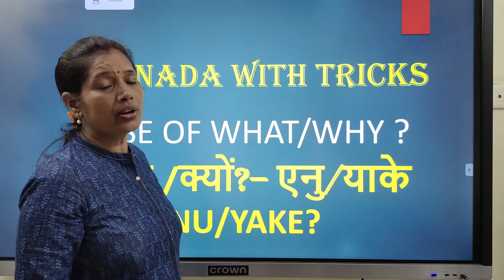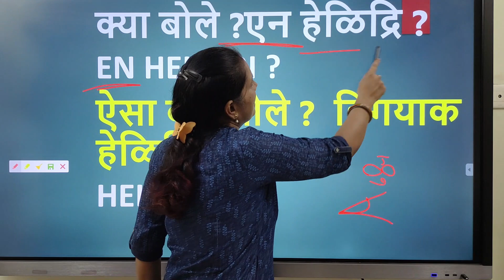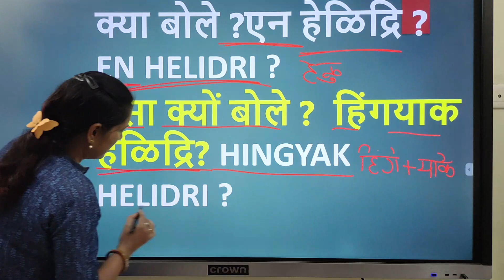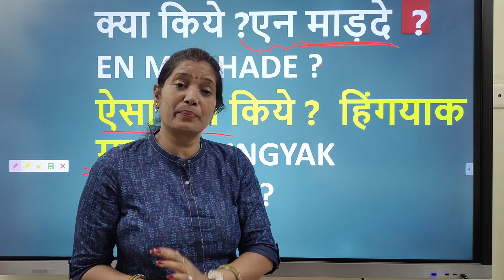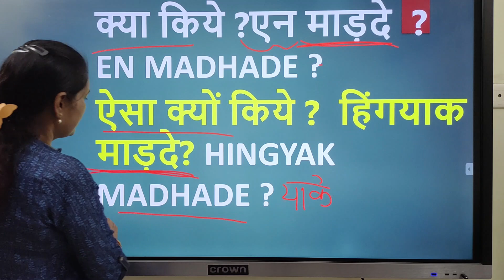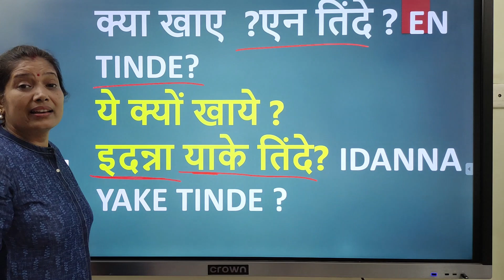Learn Kannada through Hindi what/why